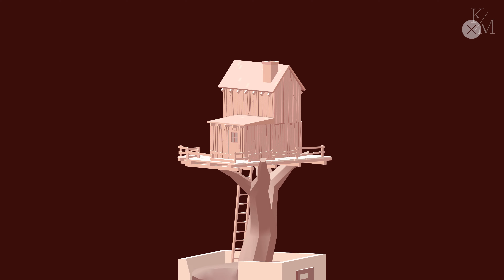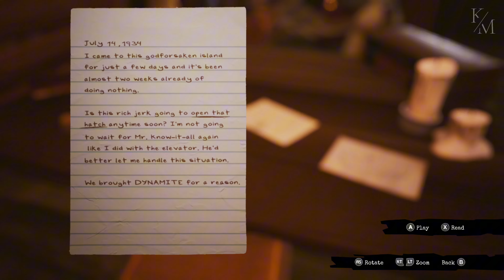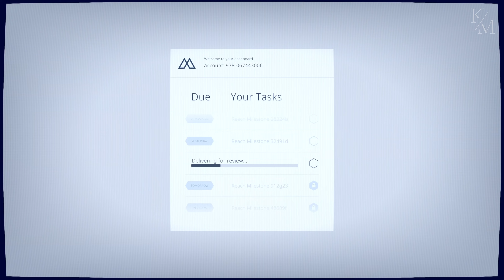15 GREAT Single-Player Games You PROBABLY Missed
If you're looking for single-player games that aren't overrated, then this is for you. Discover some of the best underrated and hidden single-player games that you’ve been missing out on.

Chapters:
00:00 Intro
00:21 Game 1
01:42 Game 2
03:05 Game 3
04:18 Game 4
05:53 Game 5
07:13 Game 6
08:45 Game 7
10:12 Game 8
11:39 Game 9
12:51 Game 10
14:24 Game 11
15:40 Game 12
17:05 Game 13
18:27 Game 14
19:54 Game 15